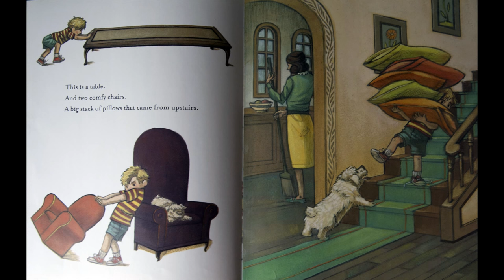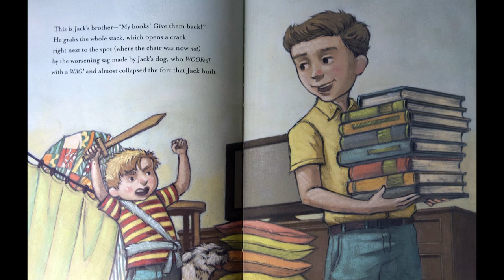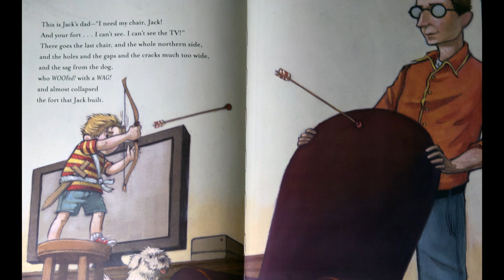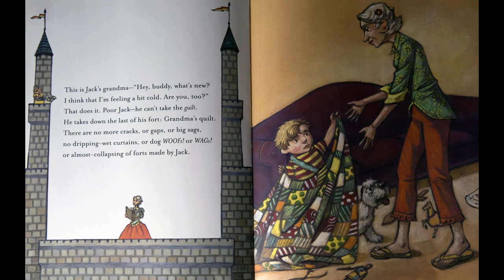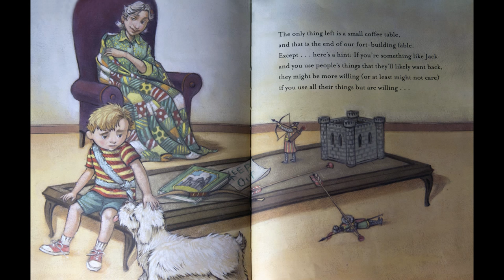The Fort That Jack Built Read Along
The Fort That Jack Built By: Boni Ashburn and Illustrated: Brett Helquist

Read Alone With Mark Sho and Sheryl Tom